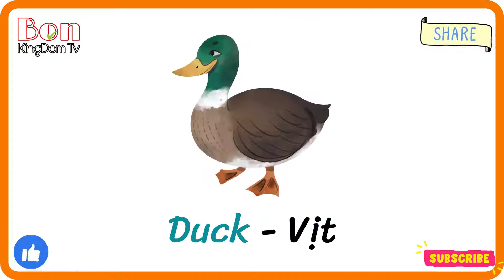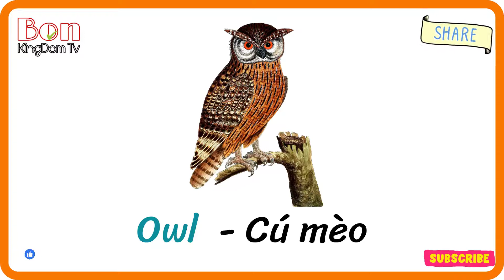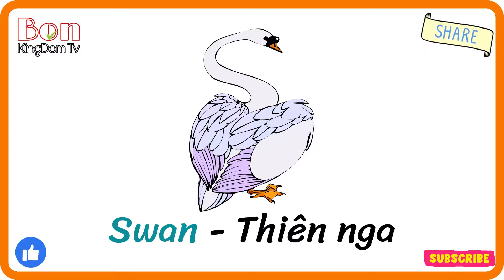Tên Tiếng Anh Các Loài Chim | Bé học các loài chim bằng Tiếng Anh | Dạy bé thông minh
ĐĂNG KÝ